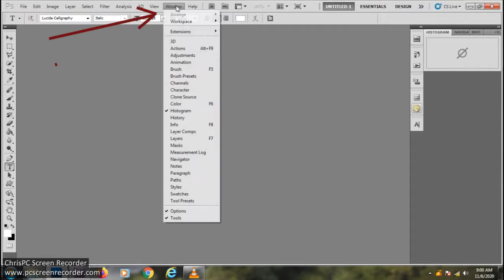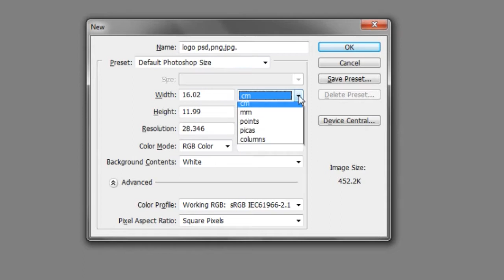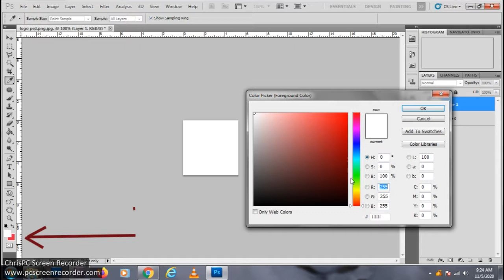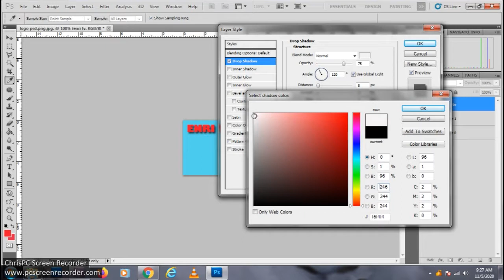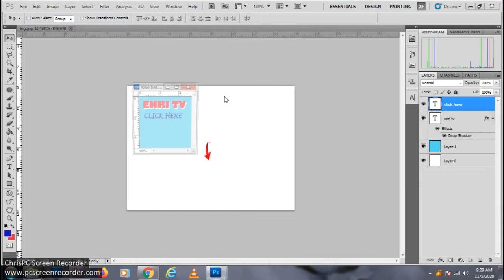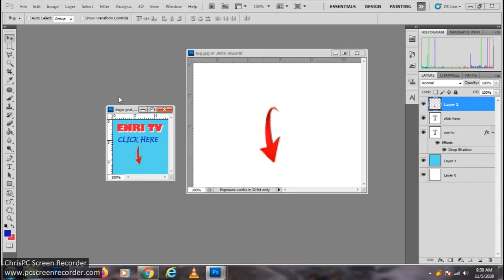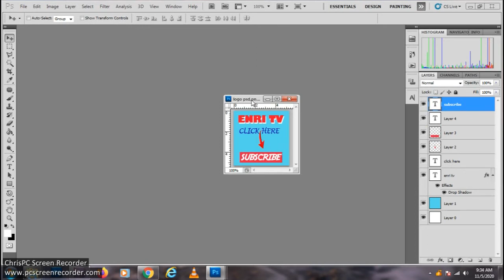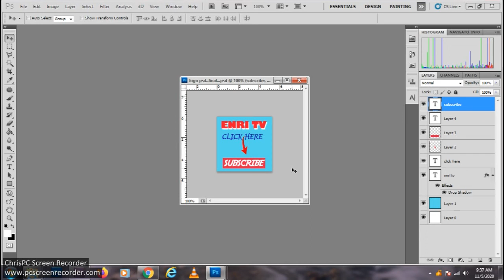cs5 photoshop toturial for beginners (tagalog)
learned photoshop in just a minutes, saving, creating, colored your project.